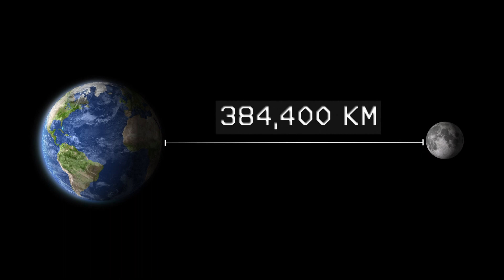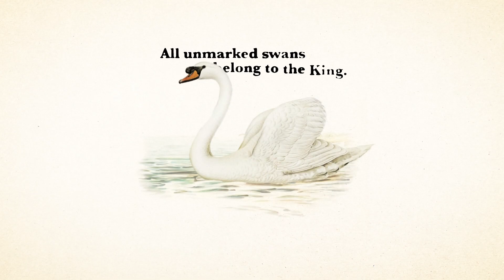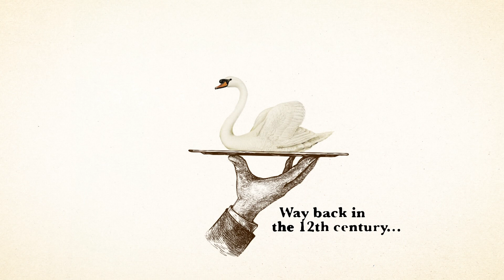Scientists Discover A Cave On The Moon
MOON CAVE
Scientists have discovered what they think could be the perfect spot for humans to live, on the moon! And with many countries racing to build lunar bases in the next couple of decades, it could become hot property. Yep, using radar data from NASA's lunar reconnaissance orbiter, scientists spotted this cave on a rocky plain called the Mare Tranquillitatis, or Sea of Tranquility, not far from where the Apollo 11 astronauts first walked on the moon back in 1969! They reckon the cave is about 45 metres wide, 80 metres long, and 150 metres below the surface. It's not very homely right now, but experts reckon it could be the perfect spot for a lunar base because it can shield astronauts from extreme temperatures, cosmic rays and radiation, and micrometeorites. They also say this research could help us explore more caves on planets like Mars and maybe even find evidence of life! And with countries like the U.S and China hoping to build human bases on the moon sometime in the next decade, caves like this one could be the hottest property in the galaxy.

TRUMP REPUBLICAN NOMINATION
Two days after being injured at a rally, Donald Trump has been confirmed as the republican nominee for president. Mr Trump has also announced his potential vice president, Ohio Senator J-D Vance, who was a US Marine and became famous after he released a best selling book that also became a movie. The former president also had a win in court after a judge ruled that he can't be tried for his mishandling of classified documents.

SWAN UPPING
The annual royal swan count is underway in England. Each year, these officials venture out onto the River Thames and count swans. Leading the way is this guy, David Barber, Swan Marker to his Majesty the King. What a title. So why is this a thing? Well traditionally, all unmarked swans belong to the King. Way back in the 12th century, swans were considered a delicacy that were served at banquets, so if the royals wanted to impress their dinner guests, they had to know how many swans were out there. But don't worry, these days it's not about dinner. Today, swans are a protected species, so the swan uppers give each bird a full health check as they count them, and the event is about promoting species conservation. And crowds absolutely love it.

HIP-HOP IN DEEP SPACE
First up, let's go 250 million kilometres away from Earth! Where NASA has beamed hip-hop into deep space for the first time. Yep, the lyrics to this song by American singer-songwriter Missy Elliot were transmitted by NASA's Deep Space Network all the way to the planet Venus. No real reason why, other than they just wanted to collaborate.

WORLD PEA SHOOTING CONTEST
Now to Witcham in the UK, where the 51st Pea Shooting World Championships have just taken place. Contestants rocked up, locked and loaded with their peashooter of choice, some looking rather high-tech for the job at hand. In the end, it was 51 year old Rob here who took home the top prize.

BAREFOOT ROBOT
And finally to Italy! Where this prototype for a new prosthetic foot has been unveiled. It's what's called a soft robot made of things that allow it to be more flexible to try and mimic the human foot. It's also waterproof, which lends itself to more outdoorsy-type situations, including uneven and slippery terrains.